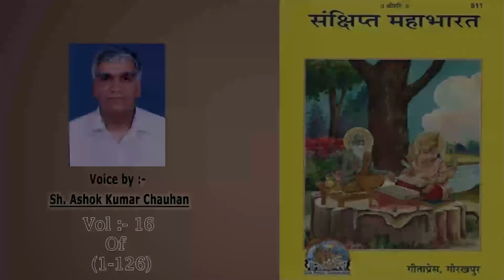MAHABHARAT Full Audio Word To Word From Gita Press Vol:-16 of (1-126)